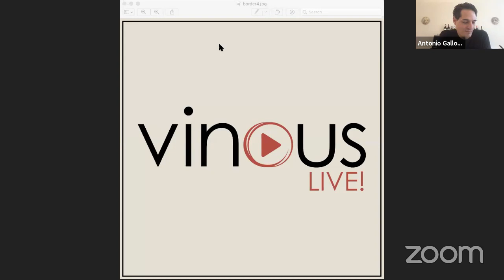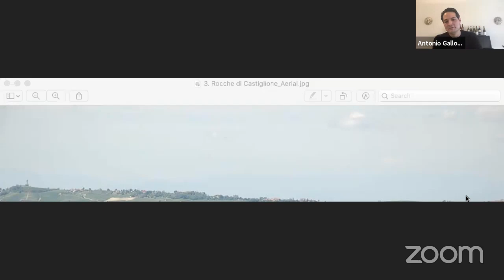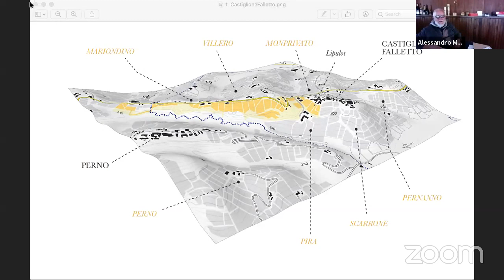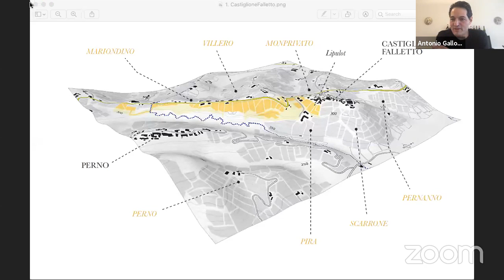Vinous Live! with Antonio Galloni and guest Luca Currado of Vietti